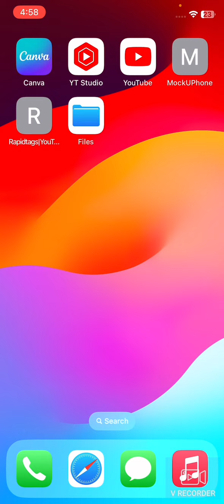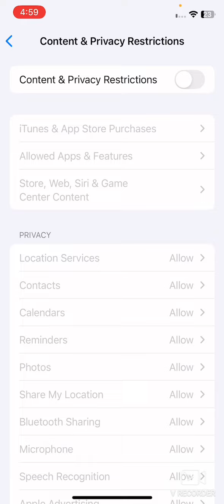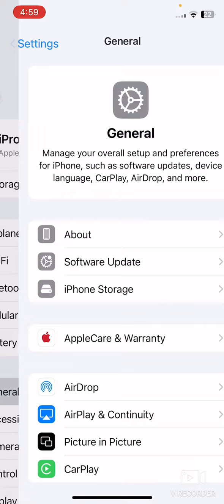How To Fix Screen Time Bug Issue After IOS 18 Update In iPhone Or iPad (Latest Method 2024)